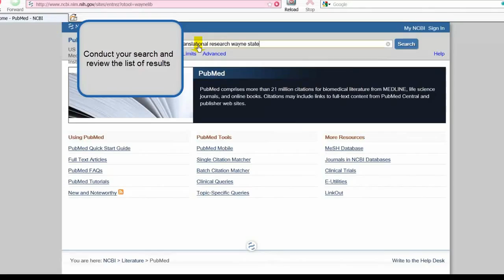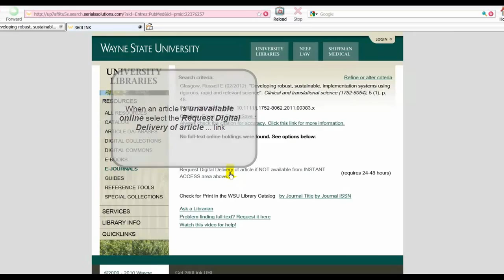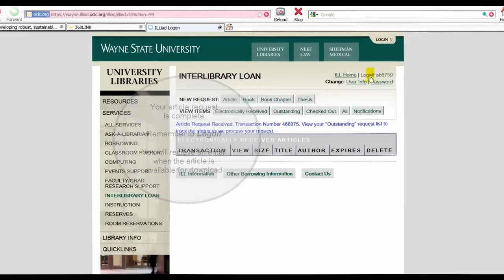Access Full-Text Articles with 360 Link